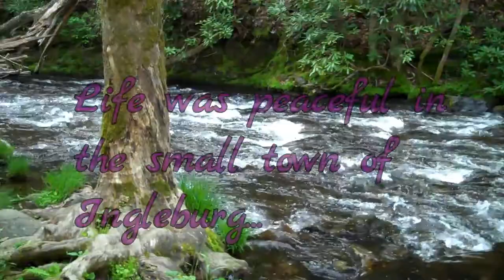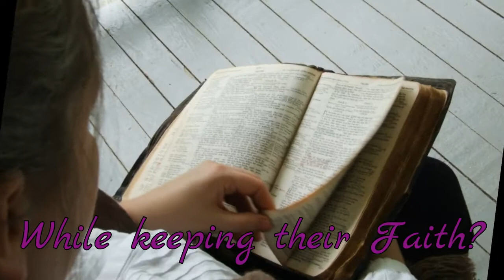The Journey Saga: Finding Faith Book 2 Trailer